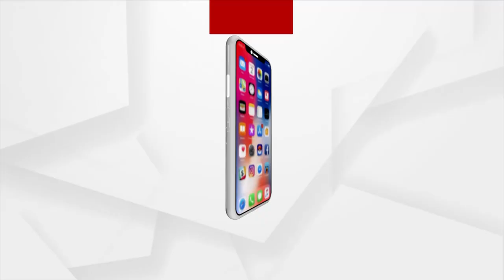Ajira Atithi Model Subhasmita Jena | Argus News